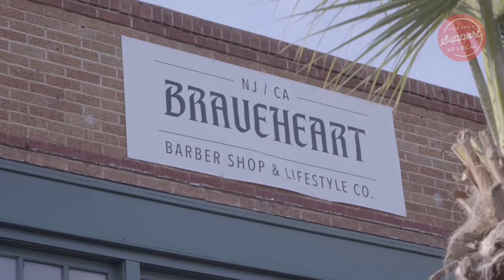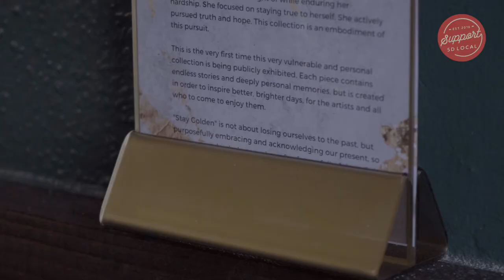Braveheart(ist) Showcase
Curated By: Support SD Local
Hosted By: Braveaheart Barbershop
Media By: STIGMA Solutions